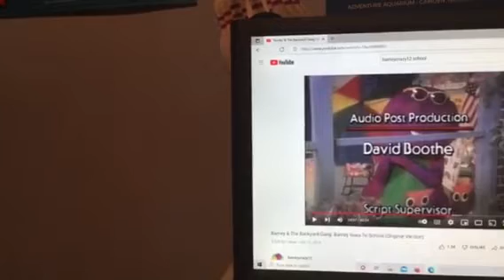Barney & Friends PBS